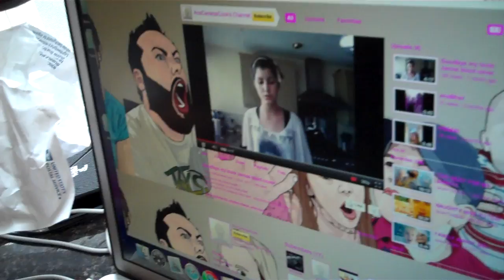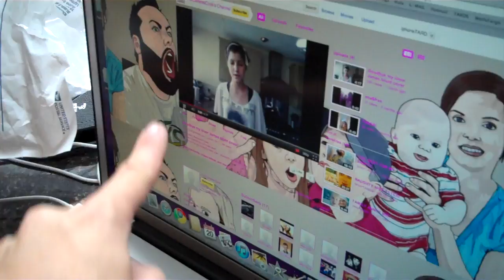PENCIL in your PACKAGE!